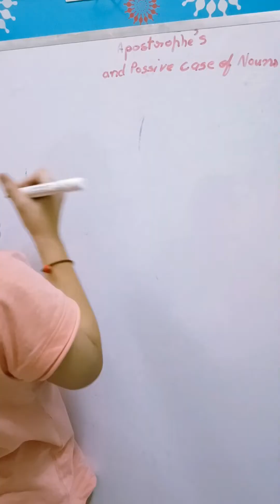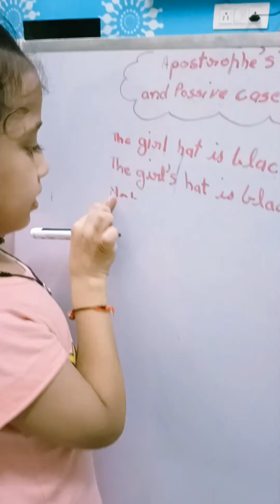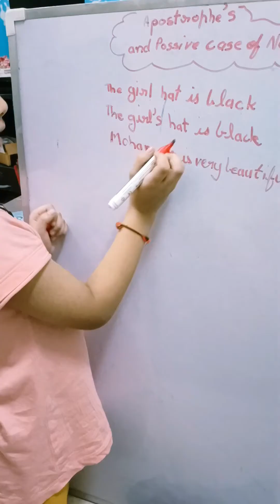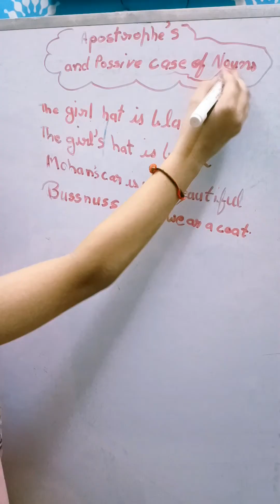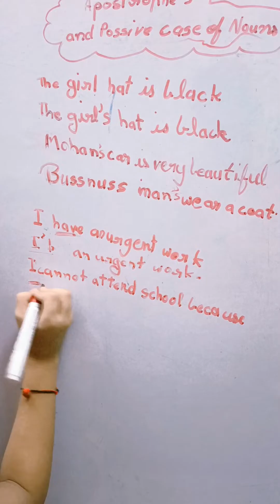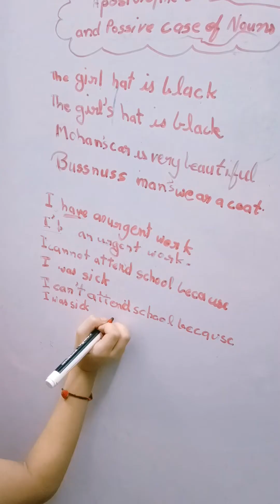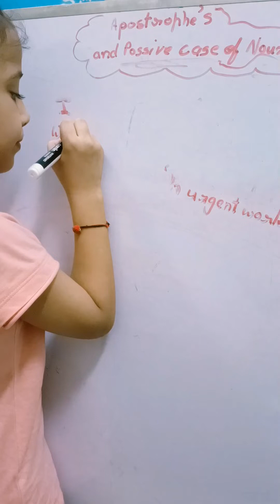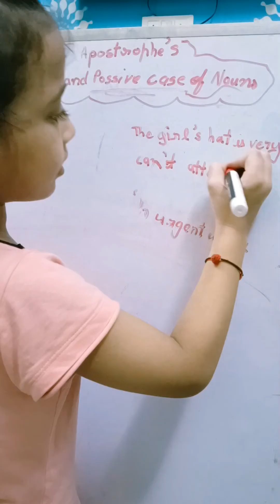Apostrophe's and possessive case of nouns (Bhumi Rawat class)